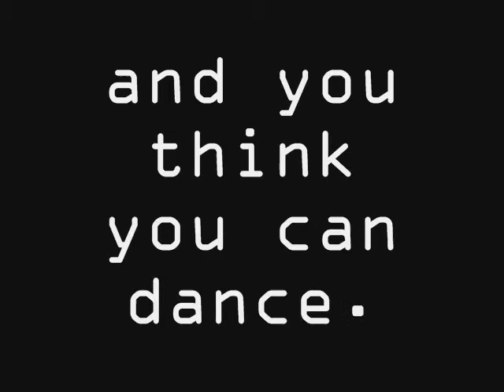Black and yellow Speed up dance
lololololololololololooolololoo